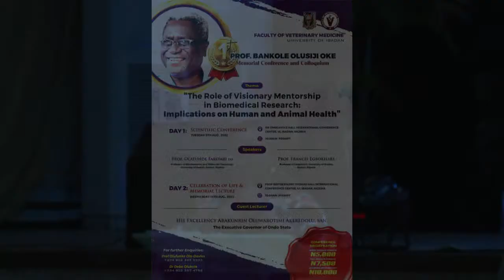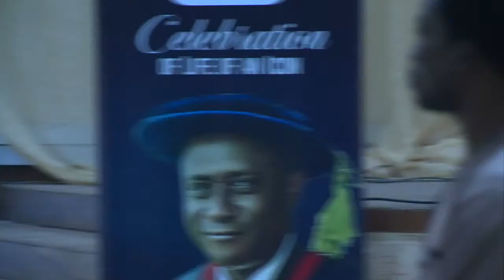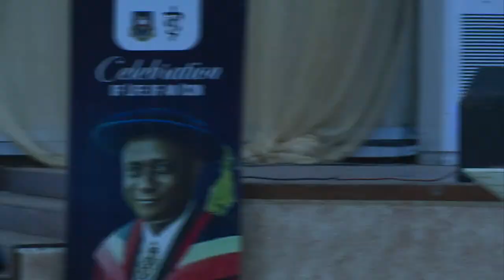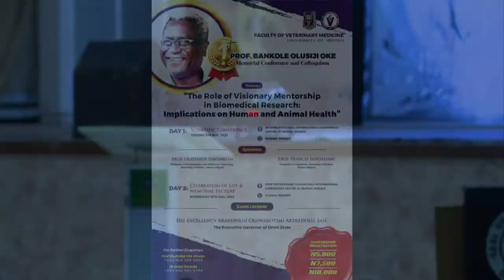PROF. BANKOLE OLUSIJI OKE CELEBRATION OF LIFE & MEMORIAL LECTURE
(DAY 2) PROF. BANKOLE OLUSIJI OKE FIRST MEMORIAL CONFERENCE & COLLOQUIM